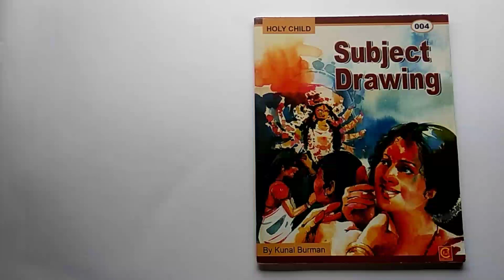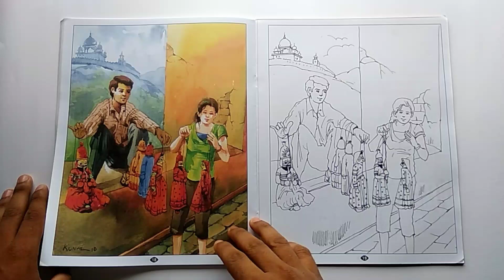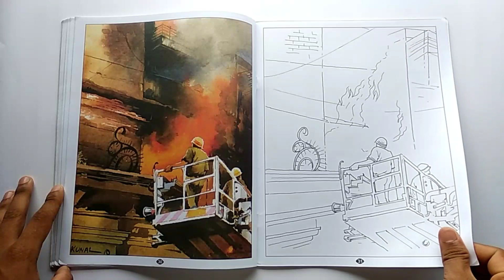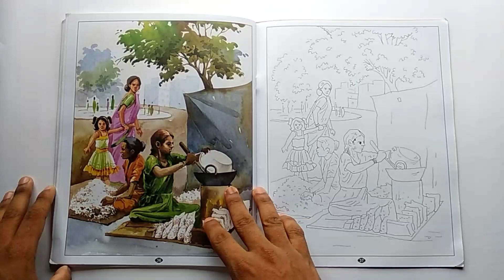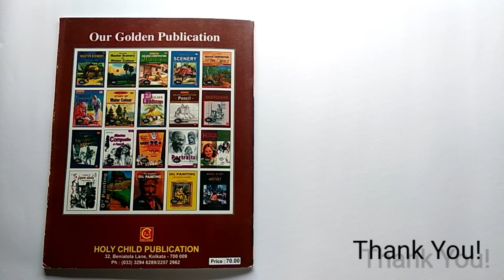Artist Kunal Burman (books tour Part-3) Subject Drawing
Artist Kunal Burman (books tour Part-3) Subject Drawing ___________________________________________________________________________________________________________________________________________________ HOLLY CHILD PUBLICATION 32, Beniatola Lane, Kolkata - 700 009 Ph : (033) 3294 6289/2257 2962 ___________________________________________________________________________________________________________________________________________________ I'm on Instagram as @ruyal_sarkar. Install the app to follow my photos and videos. ___________________________________________________________________________________________________________________________________________________ Thank You!